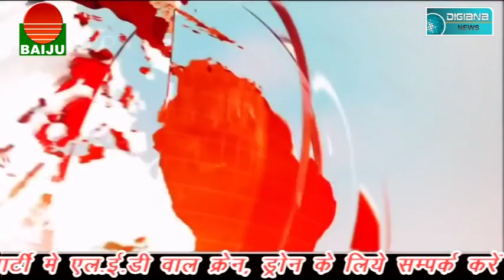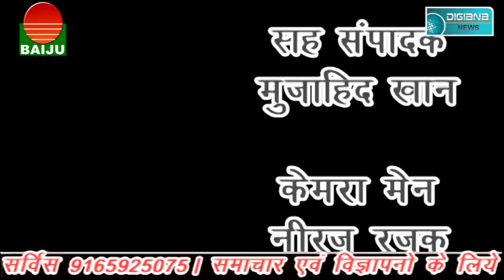शहर में बढ़ता अपराध, और बढ़ती पानी की किल्लत